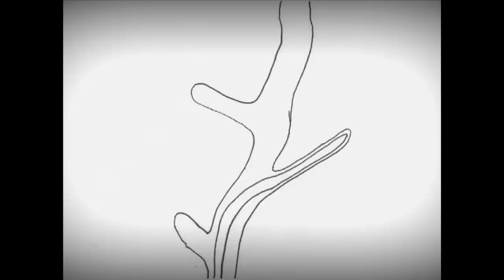Intellectual Automaton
Have an Insane time tonight...on Uilium...wait. get off. of me!